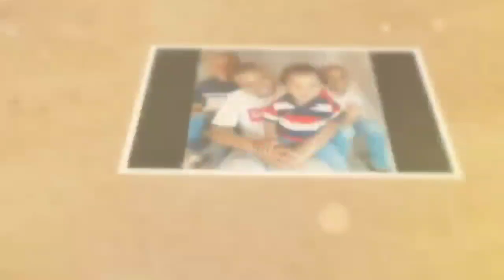🌸 COMMENT DÉCORER LA SALLE À MANGER | 8 idées Centre de Table | Decor with Me🌸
la famille, J'espère que vous allez bien !
Je vous reviens encore avec une nouvelle vidéo dont je vous partage quelques idées DÉCO tendances de la salle à manger. Aussi dites moi quel style que vous aimez le plus ?😉

Je vous envoie de gros Bisouuuuus 💋💋